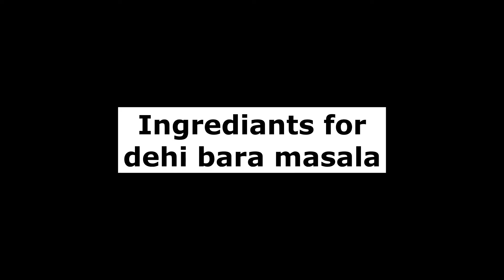Chaat masala recipe | Dehi bara masala || Perfect chaat and dehi bara masala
Music creadit goes too.